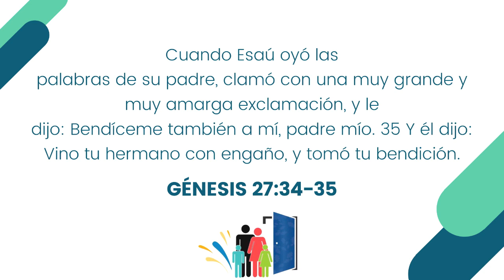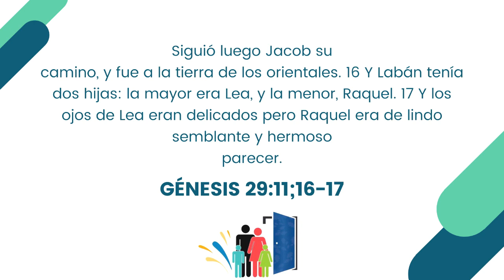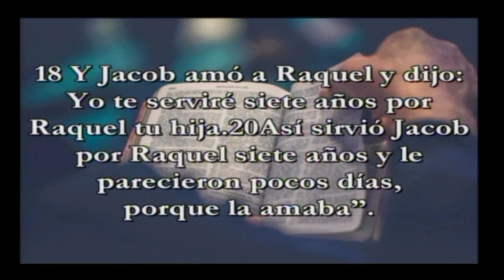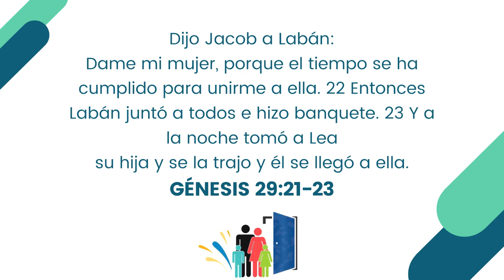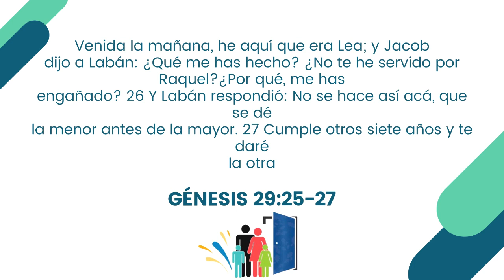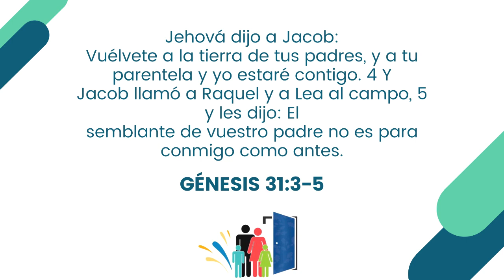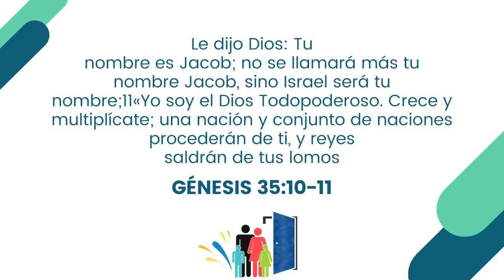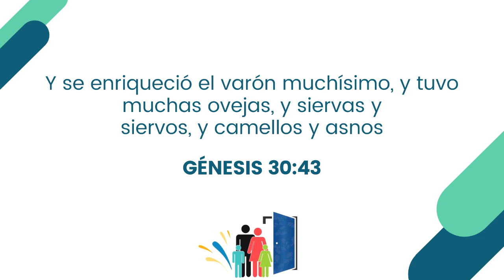Pastor Milton Valle - Más que el Doble